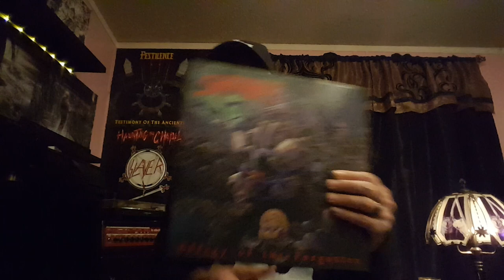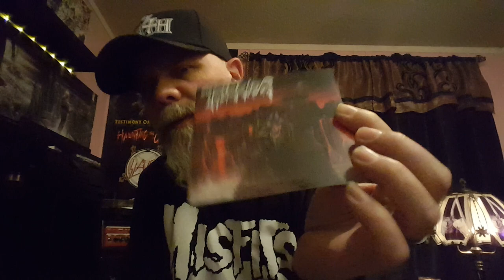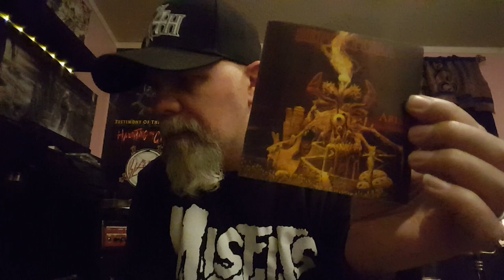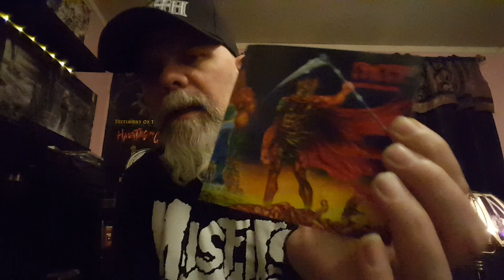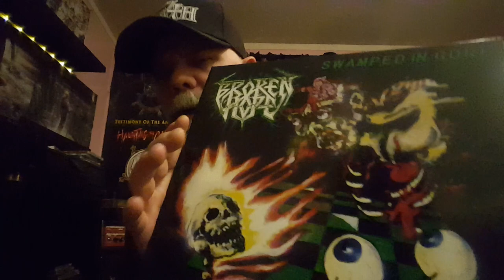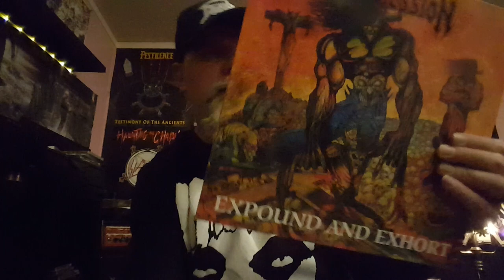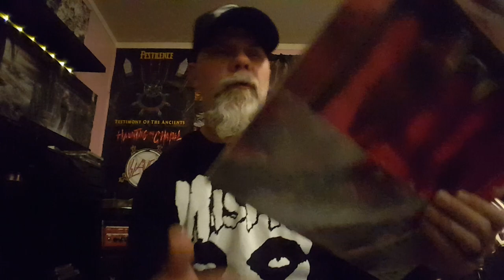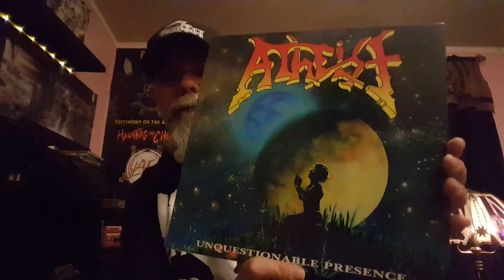Death Metal & Black Metal 1991